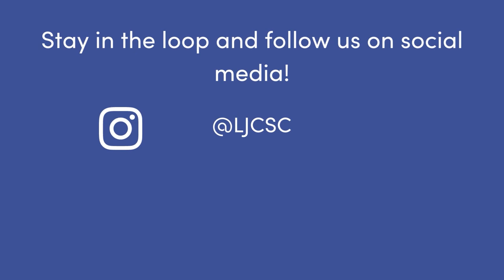Phoebe Davis Takeover: Mistakes to Avoid if You’re Considering Breast Augmentation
Two months ago, Phoebe Davis had breast augmentation surgery with Dr. Hector Salazar. She’s back and she loves her results so much that she’s taking over the podcast to interview her favorite doctor.

Phoebe hits Dr. Salazar with the tough questions to help others avoid common mistakes when getting breast augmentation, or any cosmetic surgery. She shares the best and worst things to do if you’re considering getting breast implants.

Find out what made Dr. Salazar and Phoebe’s doctor-patient relationship so great and hear their advice on how you can find a doctor to give you results you love.

La Jolla Cosmetic is located just off the I-5 San Diego Freeway at 9850 Genesee Ave, Suite 130 in the Ximed building on the Scripps Memorial Hospital campus.  or follow the team on Instagram

The La Jolla Cosmetic Podcast is a production of The Axis,

Contents of this video:
00:00 - Welcome Cosmic Love star Phoebe Davis
02:40 - Why is it important to team up with a surgeon to find the right implant size?
06:20 - What is the process like for breast implant sizing?
08:20 - Can I see what I’ll look like with different implant sizes before my breast augmentation?
10:00 - How do I look for a good plastic surgeon?
13:50 - How do I handle criticism about my decision to get plastic surgery?
18:15 - Being realistic about your expectations from plastic surgery
21:28- Can I bring a friend or family member to my plastic surgery consultation?
24:30 - Can I have a second consultation for plastic surgery?
31:33- What should I do if I feel pressured to make a decision about a plastic surgery procedure?
34:50 - How to heal properly from plastic surgery
41:00 - The most important questions to ask at your plastic surgery consultation